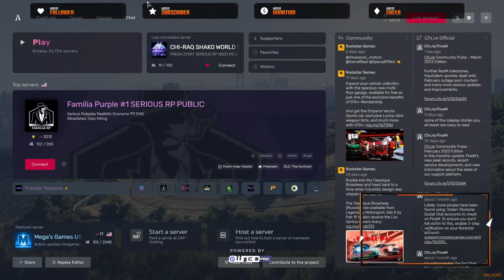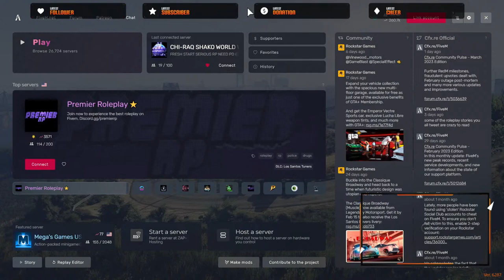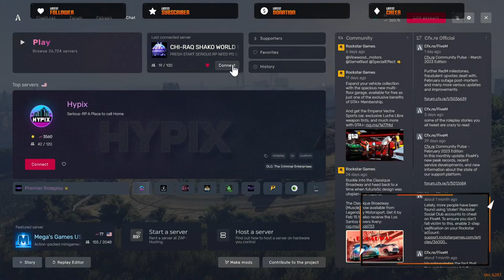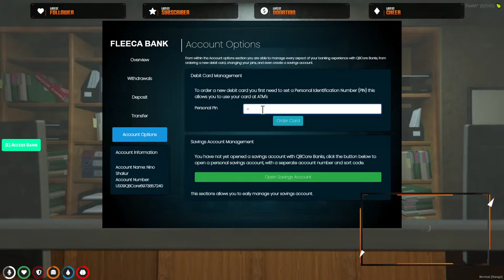New Jack City 2- Back 2 the Basics Shako World Rp Ep2